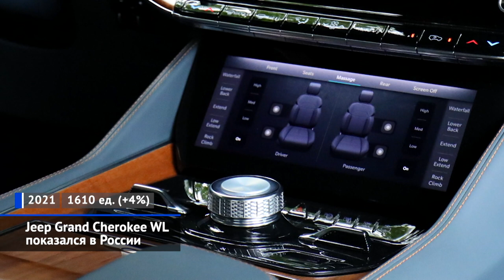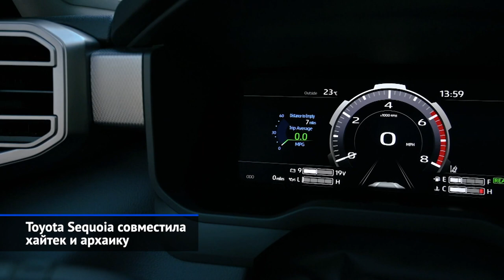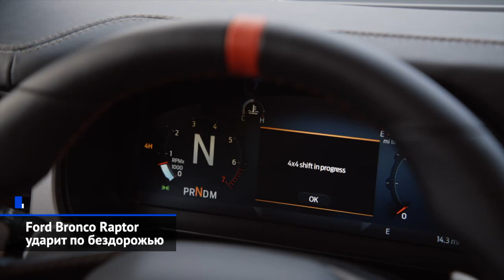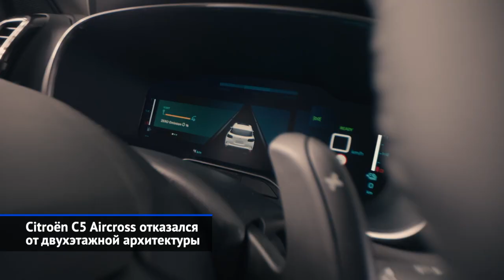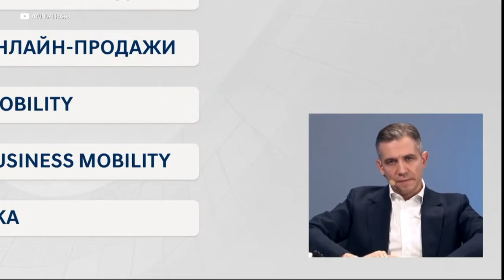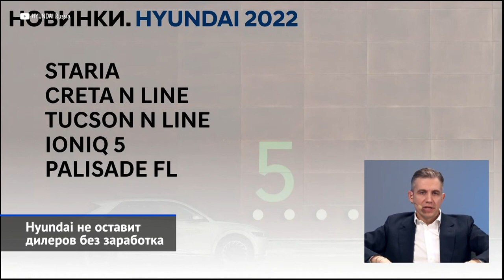Jeep Grand Cherokee, Toyota Sequoia, Ford Bronco Raptor, Hyundai-2022 и другие «Новости недели» №154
Новости минувшей недели оказались с сильным американским акцентом. В самих Штатах показался исполинский внедорожник Toyota Sequoia и бескомпромиссный Ford Bronco Raptor, а в Москве мы впервые увидели новейший Jeep Grand Cherokee. На этом фоне едва не потерялся рестайлинг Ситроена C5 Aircross. А вот российские офисы продолжают подводить итоги года: свои расчёты и планы огласила компания Hyundai, а уже известные перспективы Лады вдруг обросли новыми подробностями.

00:00 Вступление
00:34 Jeep Grand Cherokee WL показался в России.
03:28 Toyota Sequoia совместила хайтек и архаику.
06:12 Ford Bronco Raptor ударит по бездорожью.
07:51 Volkswagen Passat потерял третий объём.
08:44 Citroën C5 Aircross отказался от двухэтажной архитектуры.
09:46 Hyundai не оставит дилеров без заработка.
12:09 Lada XRAY обзаведётся преемником.
13:39 Lada Niva Legend получит подарки на юбилей.
14:18 Lada Niva Legend поднимет и увезёт.

Большая пресс-конференция концерна Stellantis оказалась поводом показать в России новый Jeep Grand Cherokee пятого поколения. К нам внедорожник будет поставляться исключительно в полноприводных версиях. Впрочем, новый Grand Cherokee не единственная новинка 2022 года. В мае обновится кроссовер Compass, а летом прибудет таинственная спецверсия Рэнглера. Покинувшие наш рынок средний Cherokee и компактный Renegade уже не вернутся.

Продолжим об американских машинах. Ведь, едва запустив новую генерацию полноразмерного пикапа Tundra, Toyota соорудила соплатформенный внедорожник. Так появилось третье поколение модели Sequoia. В основе Тундры и Секвойи лежит полностью новая рама повышенной прочности.

Самым желанным трофеем автомобильной Америки сегодня считается Форд Бронко. За ним охотится больше двухсот тысяч человек! Секрет успеха — в образе бескомпромиссного внедорожника. Однако действительно бескомпромиссная версия вышла только сейчас: это исполнение Раптор, разработанное спортивным подразделением Ford Performance.

Тем временем, по обе стороны океана ушла легенда: Фольксваген прекратил производство седанов Пассат для Европы и Америки, но сохранил выпуск универсалов. Таким образом, история трёхобъёмных Пассатов прервалась спустя 33 года непрерывного производства…

Окончательно перелетаем в Европу, где Ситроен провёл большое обновление кроссовера С5 Эйркросс. Вместо двухэтажной архитектуры появились крупные блочные фары, у которых рисунок ходовых огней стал визуальным продолжением решётки радиатора.

Российский офис Hyundai подвёл итоги прошлого года в онлайн-конференции. Из которой мы узнали, что отечественный рынок принял без малого 170 тысяч корейской марки. Что касается грядущих новинок, то первой станет минивэн Hyundai Staria: он уже сертифицирован, а продажи начнутся через неделю-другую. Также до конца первого квартала появятся «оспортивленные» кроссоверы Tucson N Line и Creta N Line. На лето намечен старт продаж электромобиля Ioniq 5. И, наконец, осенью ожидается обновлённый Hyundai Palisade и представительский седан Genesis G90 второго поколения.

Лада тоже недавно подвела итоги 2021 года в большой пресс-конференции. Следующий городской кроссовер станет своеобразным преемником нынешней модели XRAY. Машину построят на бюджетной платформе Renault-Nissan, которую во внутренней документации называют Renault X13. Также известно, что городской SUV оснастят вариатором, но типов трансмиссии готовится два — передне- и полноприводная. А вот долгожданная Нива-3 будет только «четыре на четыре», притом — с механической коробкой и понижающей передачей. Кстати, этой весной старушка Нива отметит 45-летие. К этому празднику внедорожник, что сейчас продаётся под именем Lada Niva Legend, должен получить подарки. В комплектацию войдут фетровые подкрылки, цельноформованное напольное покрытие, а также электрический корректор фар вместо гидравлического.